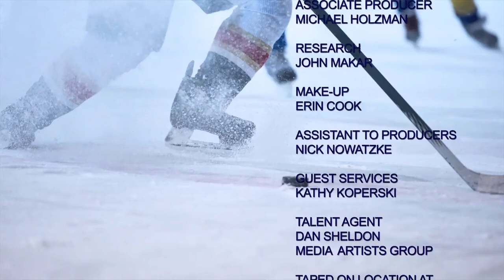'From Glory Days' TV Show - Darren McCarty Reel